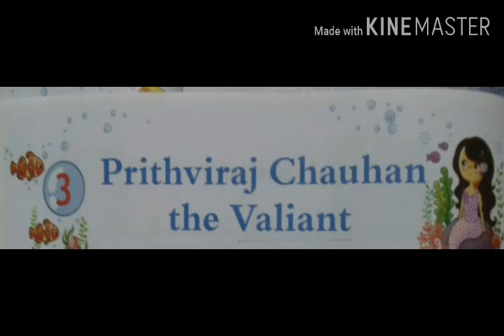CLASS 6 ENGLISH LIT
Ch-3 Prithviraj Chauhan the Valiant